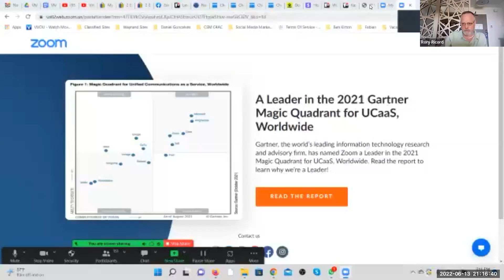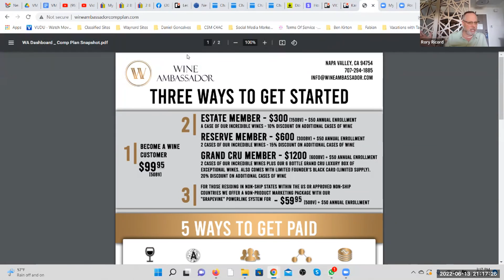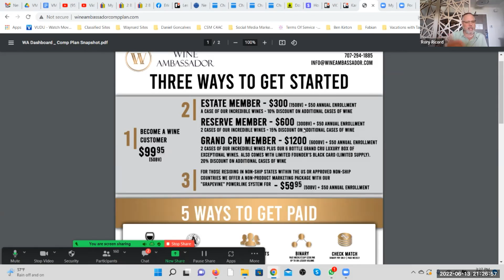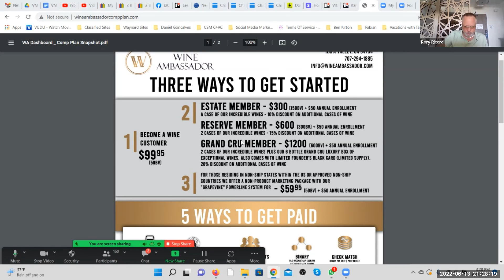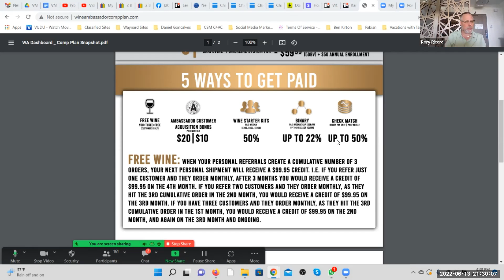Wine Ambassador Opportunity Call 6.13.2022